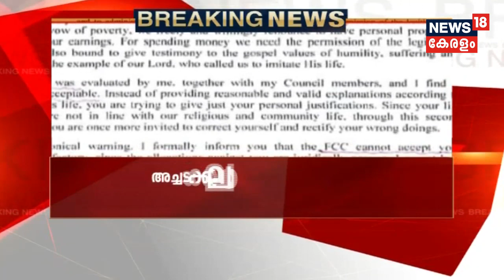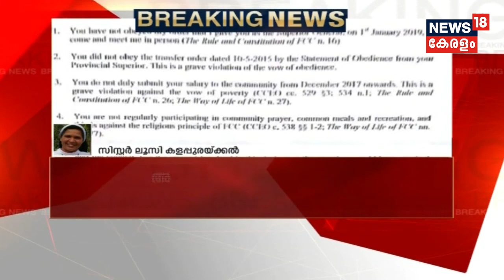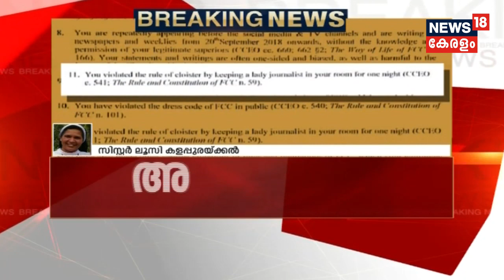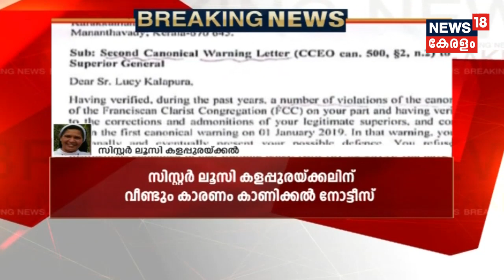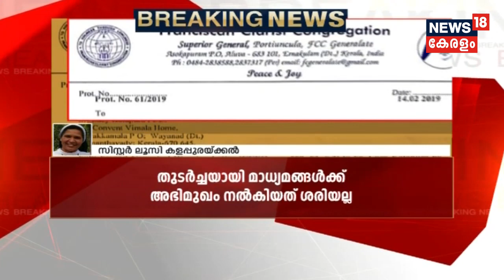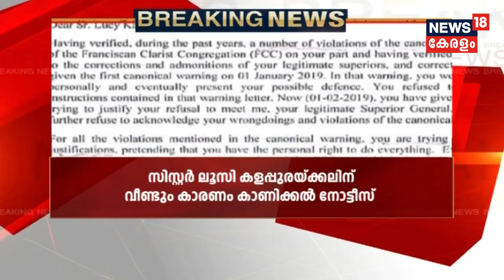'അഭിമുഖങ്ങള്‍ നല്‍കുന്നത് ശരിയല്ല'- സിസ്റ്റര്‍ ലൂസി കളപ്പുരയ്ക്ക് വീണ്ടും കാരണം കാണിക്കല്‍ നോട്ടീസ്‌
Sister Lucy Kalappurakkal, who participated in the strike against Jalandhar Bishop Franco Mulakkal in the Kerala nun rape case, receives another show cause notice from the church accusing her of breaking laws.